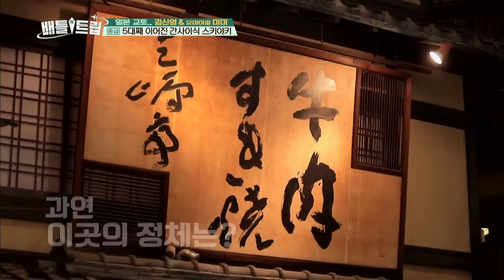Shinyoung finally gets to taste kansai-style sukiyaki. YUM!! [Battle Trip/2018.06.24]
Guests: MIMI of OH MY GIRL, Kim Shinyoung,